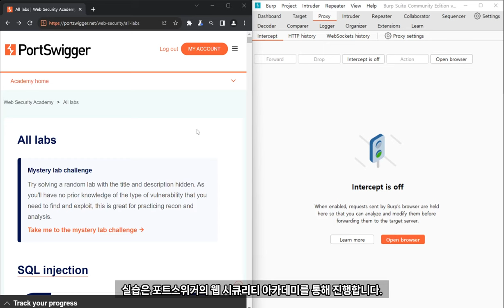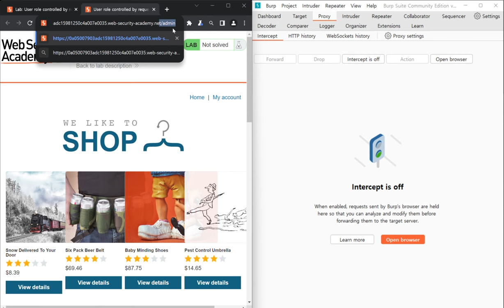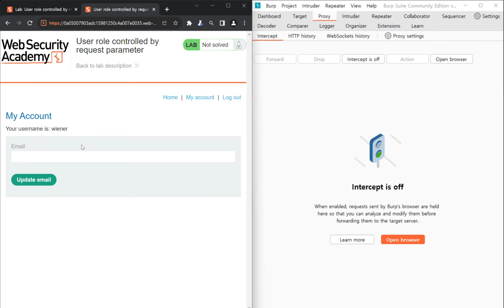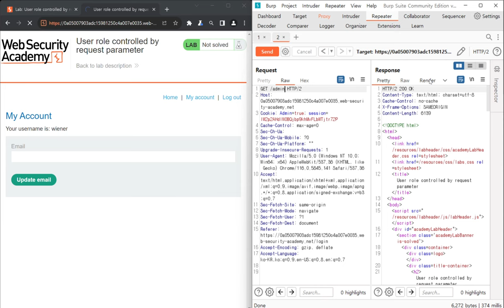버프스위트 웹 시큐리티아카데미 접근제어미흡 취약점 사례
보안프로젝트 ) 에서 제공하는 IT 강의입니다. 이번 강의 주제는 "버프스위트 웹 시큐리티아카데미 접근제어미흡 취약점 사례 웹해킹 burpsuite hacking " 입니다.